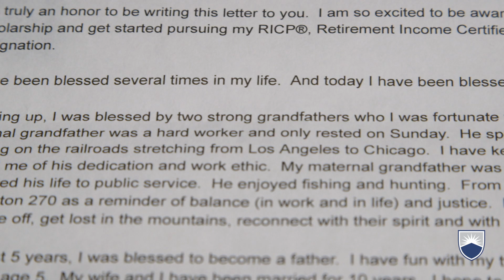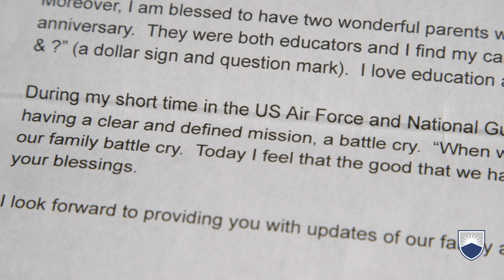Campaign: Gratitude - Jose's Story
For Air Force and National Guard veteran Jose Sanchez, service to community and country is a family legacy that he continues to uphold and put into everything he does. In this video, he describes the importance of that service and how his life reflects that when you give to others, good comes back around to you.